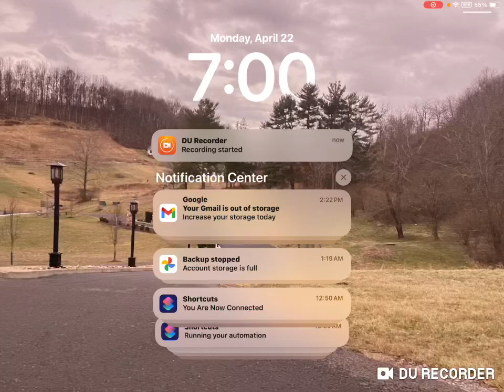April 22, 2024